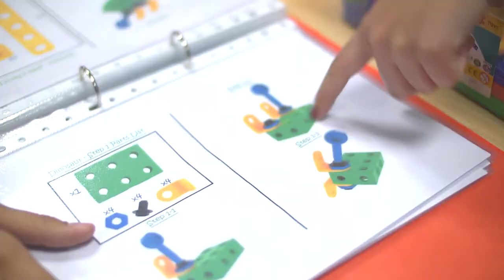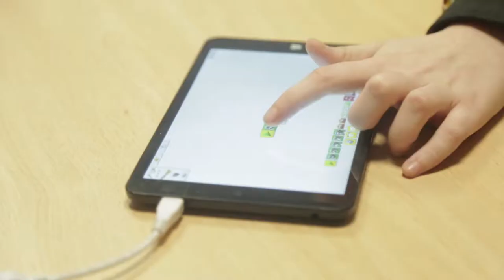Maestros del siglo XXI: aprender a educar con robots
Los estudiantes de Magisterio del CEU de Castellón están formándose en robótica educativa, una herramienta didáctica clave en la escuela que viene.